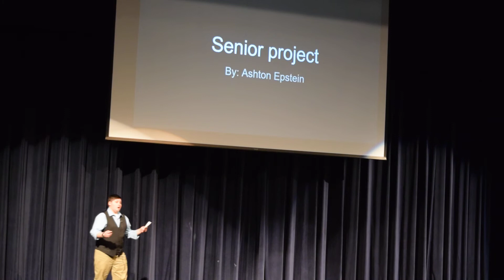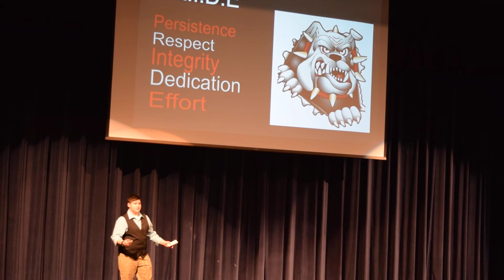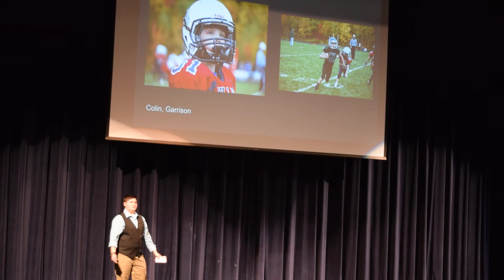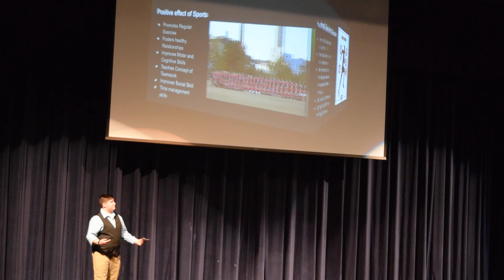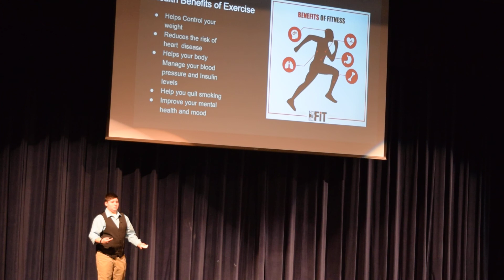Senior Seminar Fall 2019: Ashton E